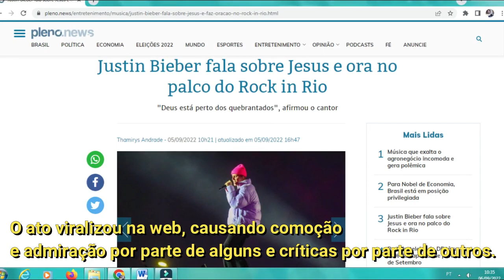Justin Bieber no Brasil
Justin Bieber ora pelo Brasil. No Rock in Rio em show muito aguardado pelos fãs e pela mídia,
Justin Bieber fechou o primeiro fim de semana do Rock in Rio, no domingo . O cantor de 28 anos de idade e 12 de carreira começou seu show impressionando seus fãs fazendo menção de sua fé em Cristo ao trazer uma abertura no telão, confira: Os fãs do canadense aprovaram cada novidades do álbum "Justice" e músicas mais antigas.
Desde que passou a sofrer com problemas de saúde (síndrome de Ramsay Hunt, Doença de Lyme, depressão), ele vem se apoiando no amor (pela esposa, a modelo Hailey Baldwin, e por Deus) para tentar fazer uma música pop mais sincera e sensível. Mas foi quando ele sentou ao piano e começou a ministrar em oração a Jesus, pedindo pelo Brasil e por todos que o ouviam: "Oro por cada pessoa que ouve a minha voz, oro por proteção, por paz, oro por quietude. Você é o consolador. Você é Aquele que cura." Justin bieber orou pelo Brasil. O ato viralizou na web, causando comoção e admiração por parte de alguns e críticas por parte de outros.
Mas e você, o que achou? Um abraço e fica na paz!

Fábio Valverde é músico, guitarrista e cantor, professor de guitarra, violão, língua Inglesa, e Luthier. Começou a tocar com 15 anos, e já participou de festivais de bandas, sendo vencedor de uma das edições com a banda Farpas. Possui trabalho próprio com o álbum lançado em 2021, contendo 11 faixas com músicas nos estilos Blues, Rock e Pop, alcançando boa aceitação do público nas plataformas digitais, principalmente as músicas no estilo Blues. Como luthier, atua desde 2012 como profissional, já tendo prestado serviços diversos em instrumentos de cordas para mais de mil clientes, incluindo profissionais famosos, como Raimundo Fagner por exemplo. Acredita que a luthieria é uma arte, e sendo assim, todo bom luthier é um artista.

Deus abençoe sua vida e lhe dê saúde e sabedoria. Saudações musicais!